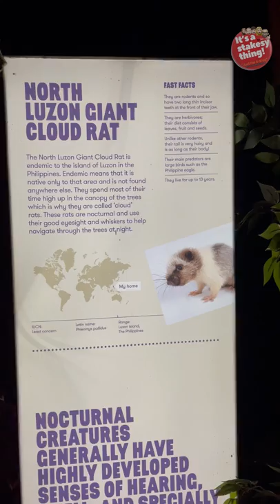North Luzon Giant Cloud Rat | Lotherton | Wildlife World | 2021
Filmed
Friday 23rd July 2021
At:
Lotherton , Wildlife World

Thanks for checking out one of our